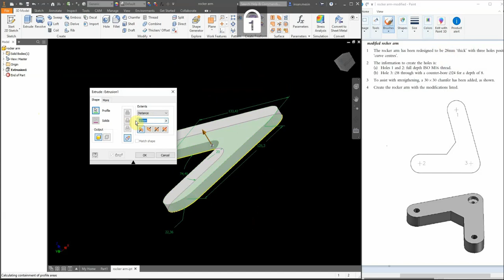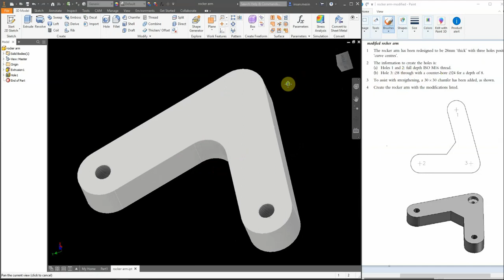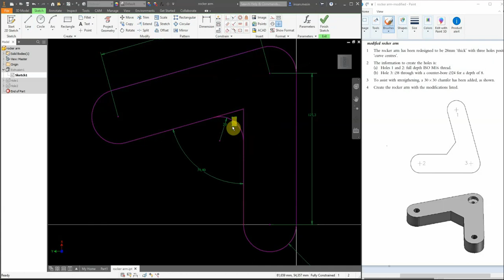Autodesk Inventor - Placed Features: Rocker Arm Modified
Exercise taken from : "Autodesk Inventor Exercises" By Bob McFarlane